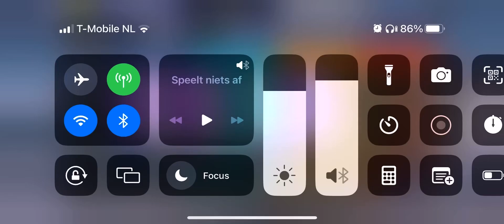Airport simulator first class schedule glitch